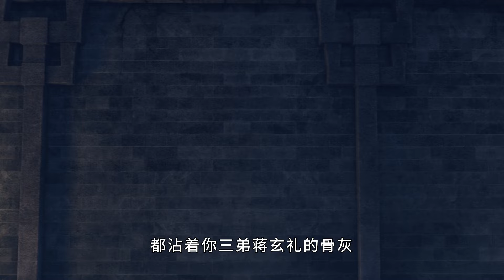【高分动漫】《畫江湖之不良人💥The Degenerate-Drawing JiangHu》S1 EP 48 | 逢亂世，仗劍時🗡一天是不良人，一輩子都是！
《画江湖之不良人》9月27日起，每日19:00更新四集
Update 4 episodes everyday at 7 pm (GMT+8)

简介
故事发生在唐朝末年，时局动荡，无论朝中还是民间都人心惶惶。隶属于官府的神秘组织“不良人”全体失去了踪迹，同样下落不明的，还是价值连城的国库宝藏。传说中，一切的秘密都隐藏在龙泉剑上，得到了龙泉剑的人，便拥有了掌控天下的能力。
李星云自幼失去了父母沦为孤儿，被善良的隐士阳叔子收养，跟随着他练武学艺，一晃眼多年过去，李星云成长为了意气风发的少年，他和同门师妹陆林轩一起下山精进武艺，就此结识了姬如雪和张子凡。机缘巧合之下，李星云竟然得到了龙泉剑，这个消息不胫而走，引起了各大门派的警觉。他们派出杀手追踪李星云一行人，企图抢夺龙泉剑。
Synopsis
In the last years of the Tang Dynasty, the world was in chaos, the vassals were divided, and the heroes came together. It is said that before the Huangchao rebels captured Chang'an, the mysterious organization in the government-the "bad guys", once performed the last mission, and then disappeared. They disappeared almost at the same time, and the rebels searched Changan and never found it.